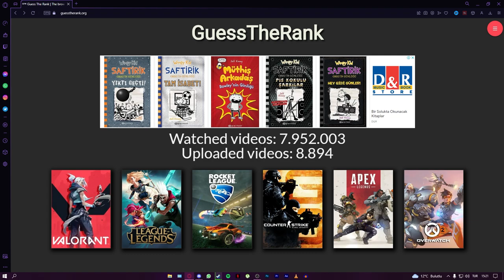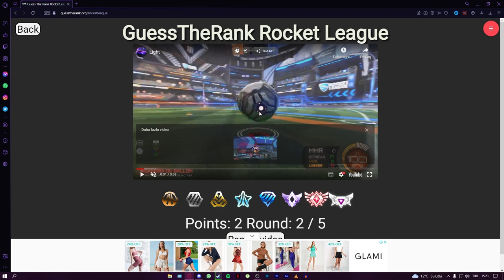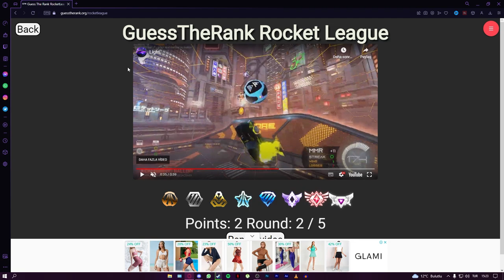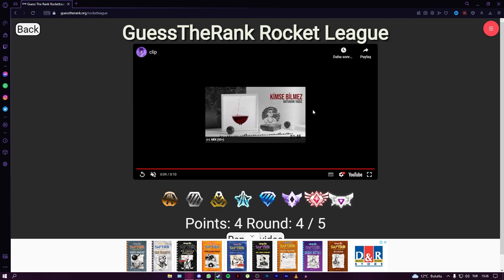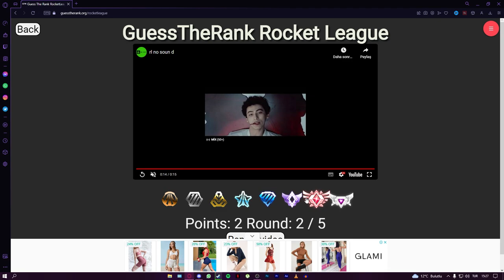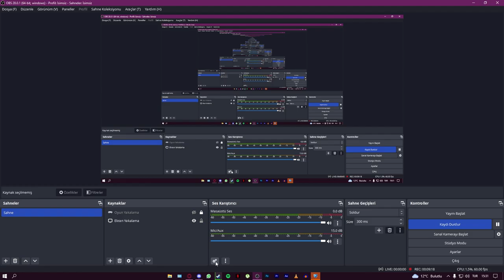VİDEODAN OYUNCUNUN RANKINI TAHMİN ET! (@AydinhoShorts Rocket League Türkçe)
Selam arkadaşlar bu videoda Rocket League'de oyuncuların rankını tahmin ediyoruz, keyifli seyirler.